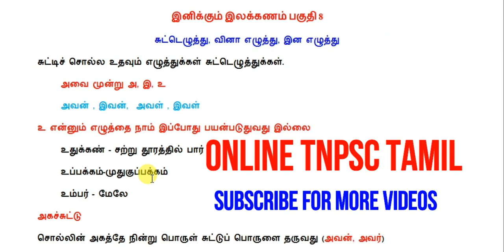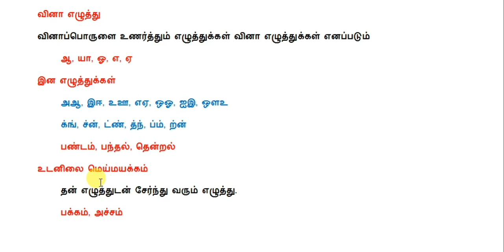சுட்டு,வினா,இன எழுத்துக்கள்-TNPSC TAMIL ILAKKANAM-TNPSC TAMIL-TNPSC GANESH